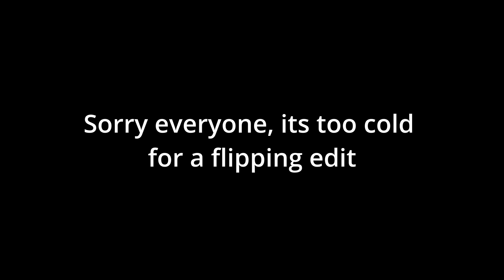Fellowship Medusa Review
Review on the new Fellowship Medusa, my opinions, in depth look, and recommendations on this knife.

*All music created by yours truly*